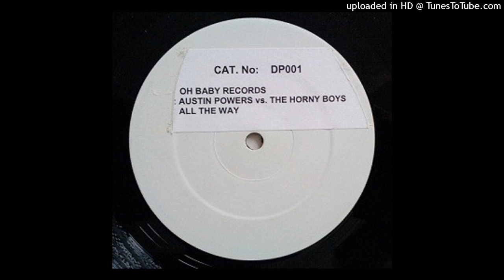Austin Powers - All The Way (4x4 Mix - Shad X toohorny4u edit v2)